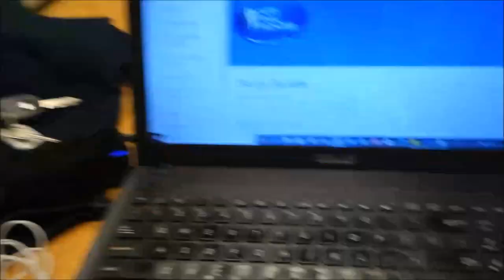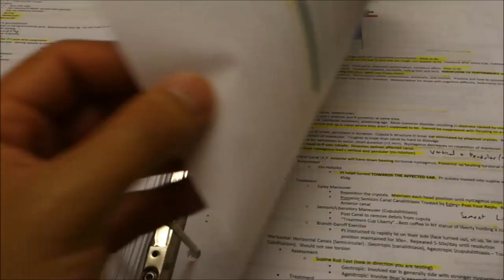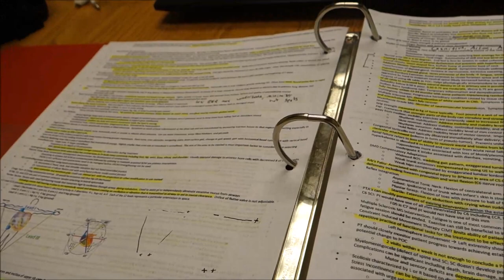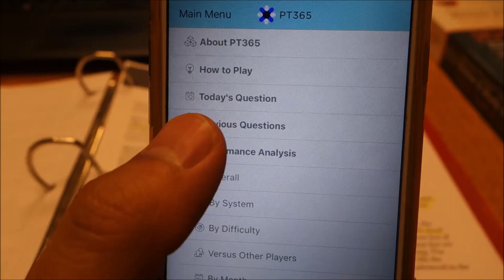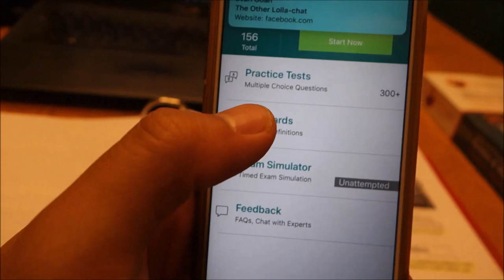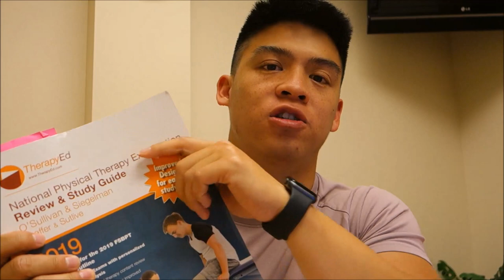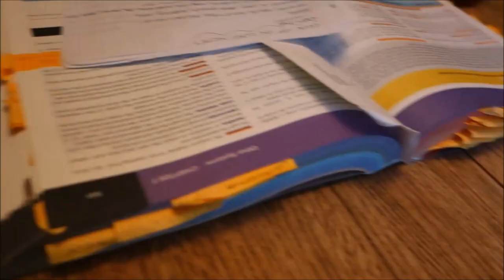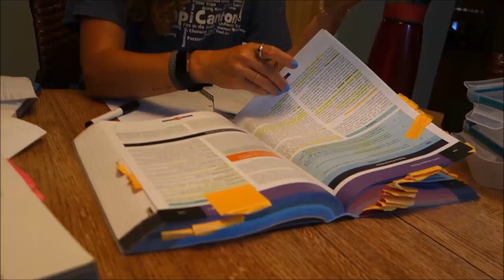STUDYING FOR THE NPTE | MY TOP RESOURCES, TIPS, TRICKS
July 24th 2019; the big day!!! Reflecting on my study resources, tips, and tricks for the NPTE (National Physical Therapy Exam).  None of the resources mentioned are sponsoring this video, they were simply part of my study process.

Time Stamps:
1) NPTE Final Frontier - 00:51
2) Practice Exams (Scorebuilders, Therapy Ed, PEAT, NPTE Final Frontier) - 5:28
3) NPTE Study Apps, Podcasts - 8:58
4) How much did it all cost?? - 14:05
5) What would I do differently?? - 21:31

Hello, my name is Kenneth and I'm a member of the DPT (Doctor of Physical Therapy) Class of 2019 at the University of Michigan - Flint after completing my undergrad at University of Michigan in Ann Arbor with a degree in Movement Science (Kinesiology). Hopefully this channel can offer some insight into PT as a profession and what the student experience entails.